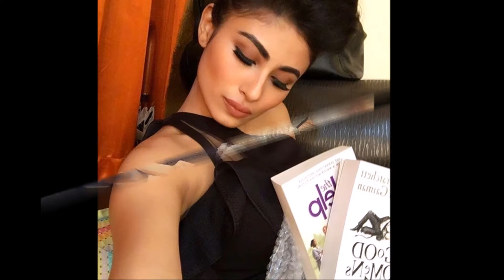MOUNI ROY rare unseen video